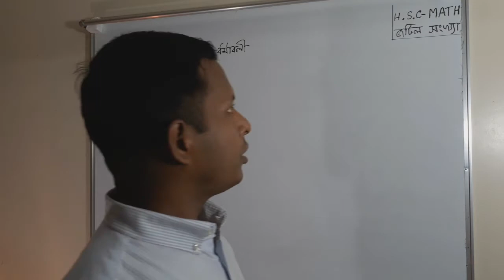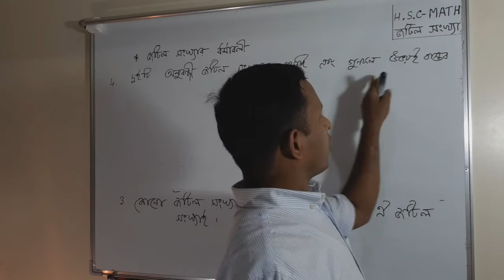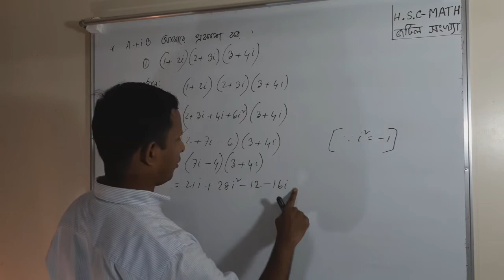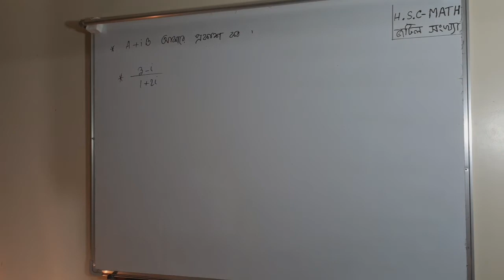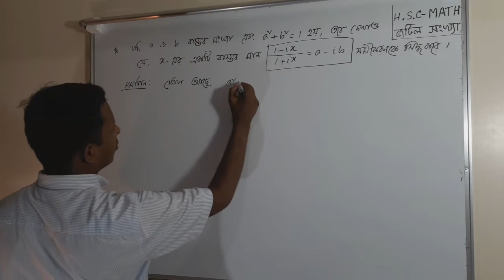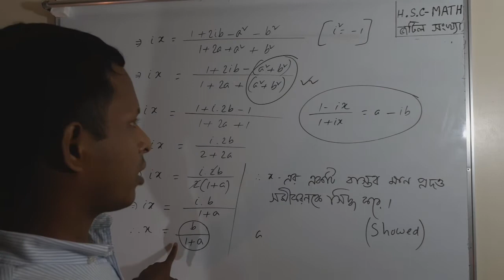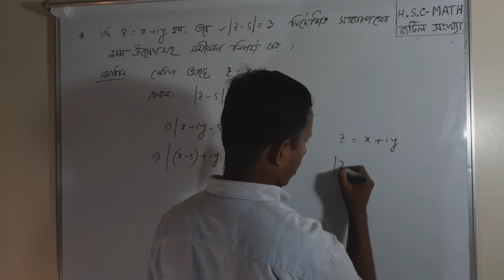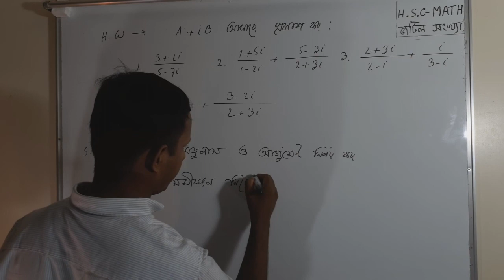উচ্চতর গণিত ২য় পত্র ।। একাদশ-দ্বাদশ শ্রেণি ।। জটিল সংখ্যা (Complex Numbers) ।। Lec-2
শিক্ষা প্রতিষ্ঠান বন্ধ থাকায়  শিক্ষার্থীদেরকে বাসায় ব্যস্ত রাখার একটু চেষ্টা।